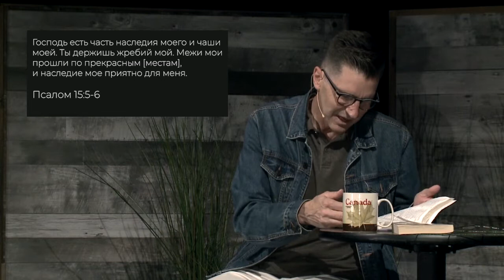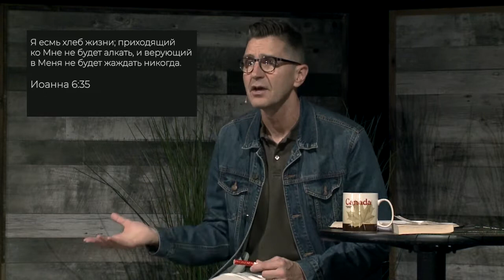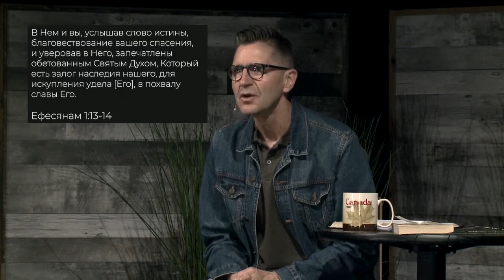Я ИГРАЮ В БЕСКОНЕЧНУЮ ИГРУ. «Слово Жизни» (01)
В своей книге «Бесконечная игра» Саймон Синек говорит об ограниченных и бесконечных играх. У ограниченных игр есть определенное начало и конец, есть четкие правила игры и согласованная цель, а в конце игры вы знаете счет, вы знаете, кто победит. Но жизнь - это не ограниченная игра. Это путешествие. Это бесконечная игра, у которой нет конца.

Когда мы молоды, то пытаемся принимать верные решения, ставить галочки в нужных местах, чтобы наша жизнь была как можно ближе к совершенству, или хотя бы лучше, чем у окружающих.  По мере взросления мы стараемся сделать так, чтобы в последней главе жизни мы были здоровыми, богатыми и свободными, чтобы получать как можно больше удовольствия. Но такой ли подход к жизни мы должны иметь?